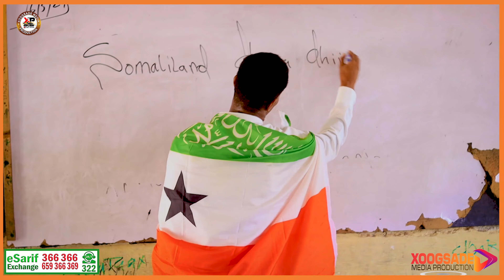Dugsiga hoose dhexe maxamuud xandule ayaa soo bandhigay shacuur wanadiyadeed xuska maalinta 18 may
Fadlan like saar commentinagana nagula wadaag Faaladada